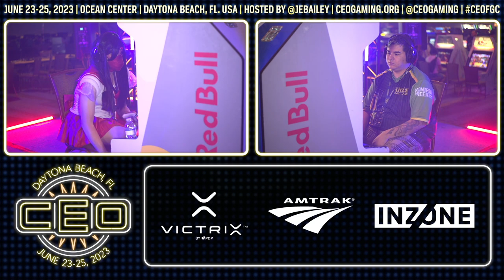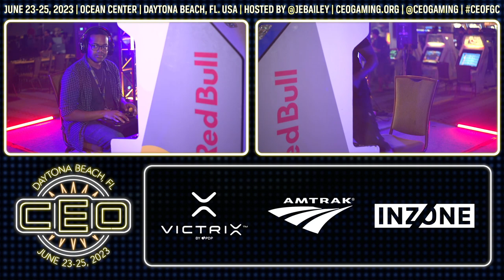CEO 2023: Day 1 - Dead or Alive 5 Last Round Top 4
Timestamps:

0:00:00 FLOOFY [RR] 11Frames (Leifang) vs. LAGR Nero Asamiya (Marie)
0:12:39 S-Nerro (Momiji) vs. Kemetbrotha (Honoka)
0:20:53 S-Nerro (Momiji) vs. LAGR Nero Asamiya (Honoka)
0:35:46 FLOOFY [RR] 11Frames (Leifang) vs. LAGR Nero Asamiya (Tina)